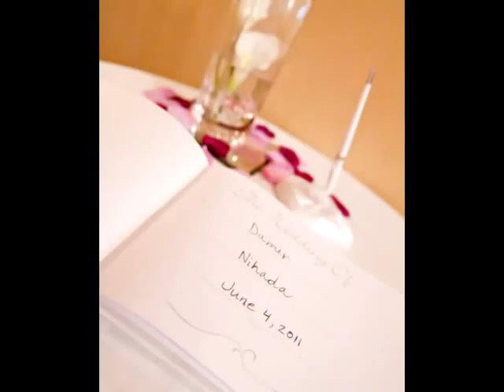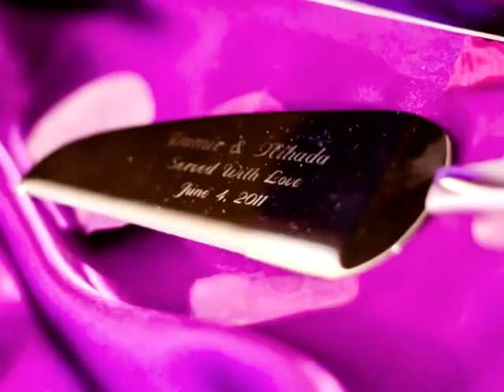nihada damir final